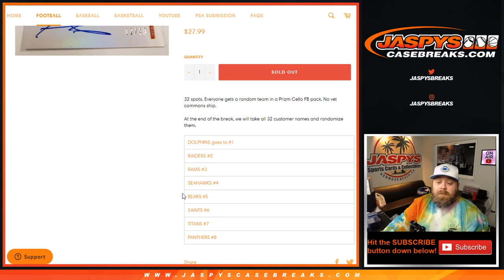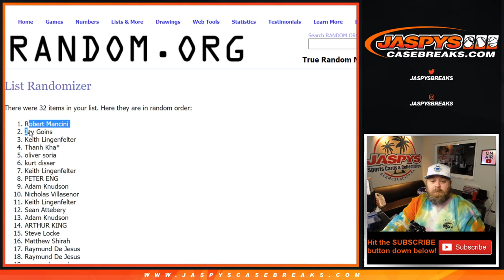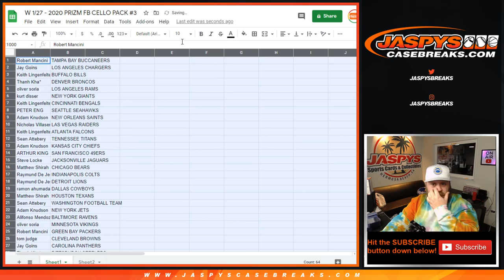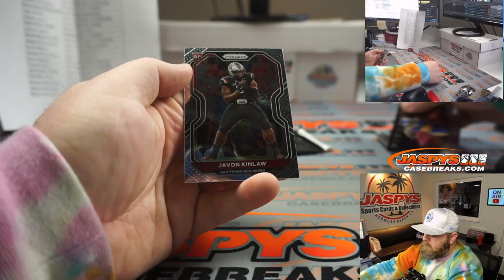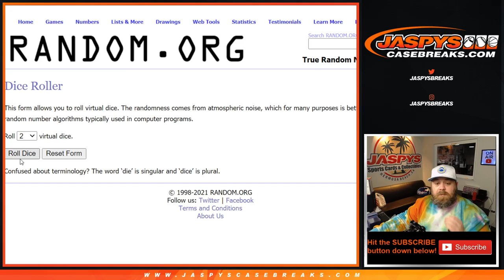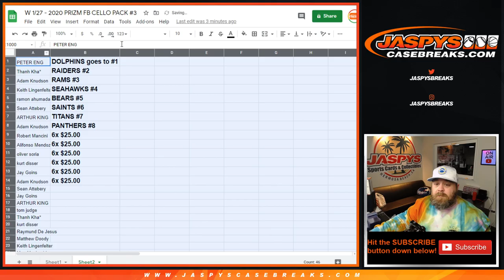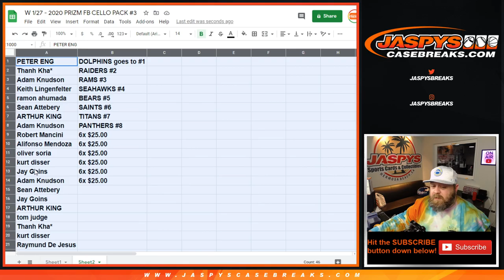W 1/27 - 2020 PRIZM FB CELLO PACK #3